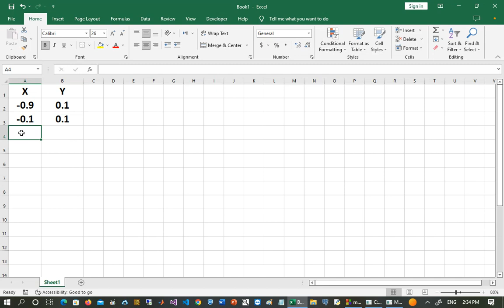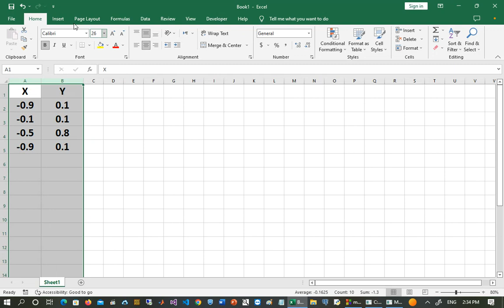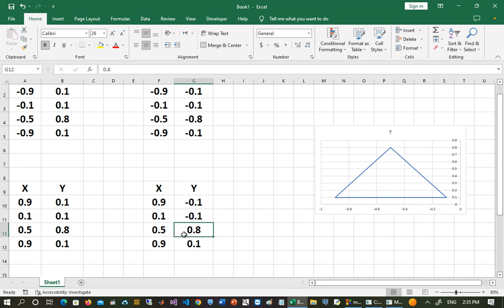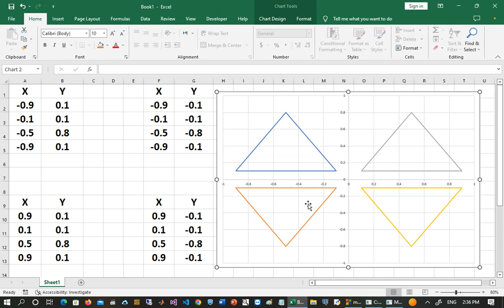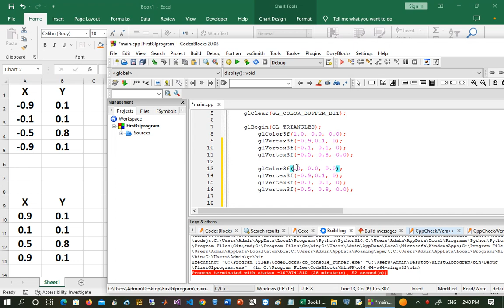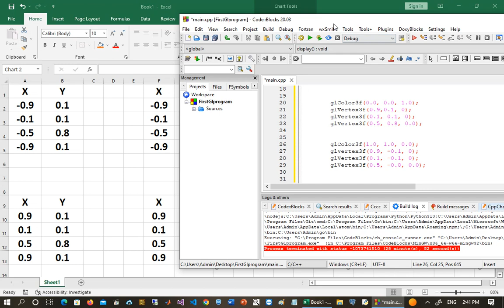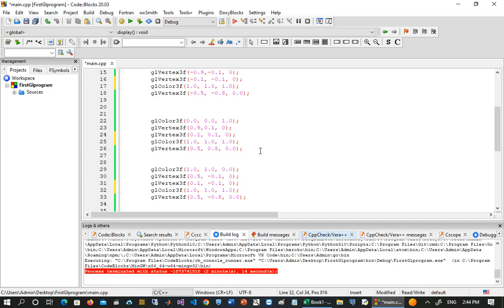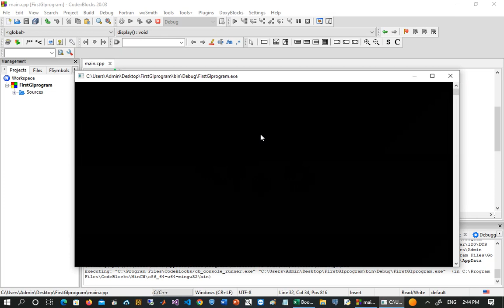3 - Computer Graphics || First OpenGL program - Three Triangles Arabic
الحمد لله الذي بفضله تم تسجيل 32 محاضرة لمقرر Computer Graphics ، اللهم اجعل هذا العمل خالصا لوجهك الكريم ، سيتاح الكورس بشكل مجاني لمن يرغب في تعلم
Computer Graphics
لا تنسونا بالدعاء ، وانتظرونا في الجزء الثاني
Advanced Computer Graphics